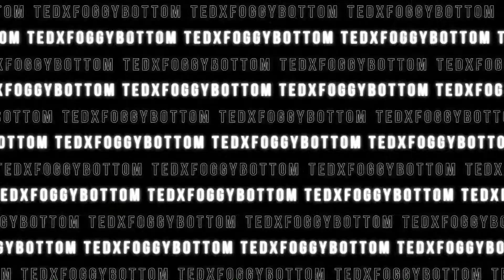Confronting Failing Wastewater Systems | Catherine Flowers | TEDxFoggyBottom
Dr. Catherine Flowers, an internationally recognized environmental activist. Please enjoy her speak about how climate affects our society and that "Environmental justice starts with all of us thinking about what we can do." Catherine Coleman Flowers is an internationally recognized environmental activist, MacArthur “genius” grant recipient, and author. She has spent her career advocating for equal access to water and sanitation for all communities — particularly those who are marginalized. Flowers engages with and informs audiences on environmental justice and climate change.

Founder of the Center for Rural Enterprise and Environmental Justice (CREEJ), Flowers has spent her career advocating for equal access to clean water, air, sanitation, and soil in marginalized rural communities in order to reduce health and economic disparities in marginalized rural communities. In addition, she serves as Rural Development Manager for the Equal Justice Initiative (EJI), is a Senior Fellow for the Center for Earth Ethics at Union Theological Seminary, and sits on the Board of Directors for the Climate Reality Project and the Natural Resources Defense Council. Flowers uses her lens of leadership in environmental justice and climate change advocacy to inspire attendees with her innovation and experience.

As the author of Waste: One Woman’s Fight Against America’s Dirty Secret, Flowers shares her inspiring story of advocacy, from childhood to environmental justice champion. She discusses sanitation and its correlation with systemic class, racial, and geographic prejudice that affects people across the United States.

Whether addressing equal access to water, the effects of climate change on different communities, or the role history has played in the inequities we see today, Flowers leaves listeners with tangible solutions and shares how audience members can take action. Thought-provoking and informative, Flowers’ talks have left lasting impressions at Duke University, St. John the Divine, and more. This talk was given at a TEDx event using the TED conference format but independently organized by a local community.